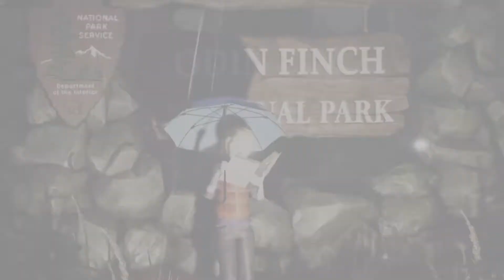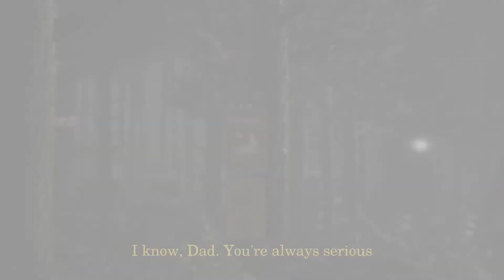What Remains Of Edith Finch | PT 8